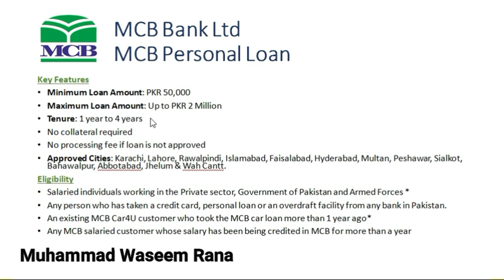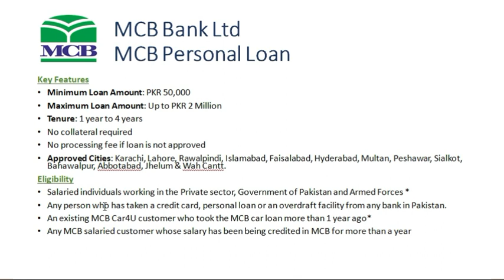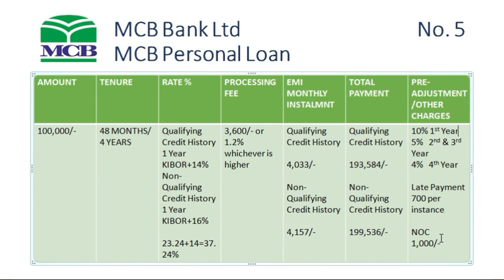MCB Personal Loan for Salary Persons.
Dear All,
In this video i will explain the MCB Personal Loan for Salary Persons.

MCB Personal Loan is a Fast, Affordable and Easy option to meet your immediate financing needs.

Key Features
Minimum Loan Amount: PKR 50,000
Maximum Loan Amount: Up to PKR 2 Million
Tenure: 1 year to 4 years
No collateral required
No processing fee if loan is not approved
Approved Cities: Karachi, Lahore, Rawalpindi, Islamabad, Faisalabad, Hyderabad, Multan, Peshawar, Sialkot, Bahawalpur, Abbotabad, Jhelum & Wah Cantt.
Eligibility *
Salaried individuals working in the Private sector, Government of Pakistan and Armed Forces *
Any person who has taken a credit card, personal loan or an overdraft facility from any bank in Pakistan.
An existing MCB Car4U customer who took the MCB car loan more than 1 year ago*
Any MCB salaried customer whose salary has been being credited in MCB for more than a year
Initial Documents:
Copy of Salary slip/ Proof of income
Copy of Valid CNIC
Rates
  Customers with Qualifying Credit History Customers with non-Qualifying Credit History
Tenure   1 to 4 years
Salaried – Govt./Armed Forces 1-Year KIBOR + 14% 1 – Year KIBOR + 16%
*Subject to terms & conditions

** The approval eligibility criteria have been broadly defined. Bank reserves the right to accept or reject any proposal.

Note:

All loans shall be processed and approved as per MCB Bank Limited sole discretion in accordance with regulations and Bank’s approved policies and procedures